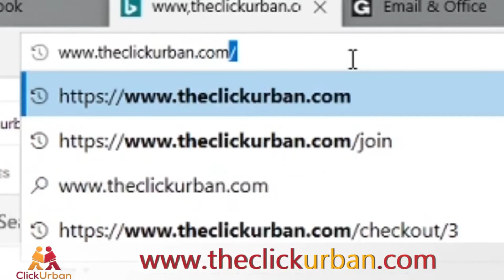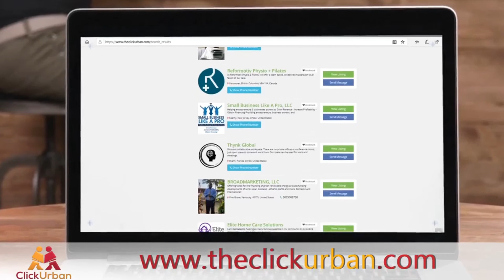How to Build a Business with Heart with Dr. Terri Levine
Building a Heart-Centered Business l Profitable Coaching Conversations l Ep51

What if you built your business without any traditional marketing or sales strategies? It would mean making real connections and standing in a place of authenticity and service to your clients and community.

In this episode, Dr. Terri Levine, Business Strategist and longtime Coaching Guru, shares what it mean to have a heart-centered business, as well as, what it means to be a heartrepreneur (®and what it says about your approach to building your business. She’s built several highly, successful multi-million-dollar businesses and hints at the simple yet effective questions that can/will always keep you on track.

Guest Bio:
Dr. Terri Levine business strategist with heart. She will show you how to build your business without traditional transactional selling and marketing. You will learn a joyful, effortless, easy and fun way to create the business of your life and dreams in our engaging and inspiring interview.

She is the founder of Heartrepreneur® and is a business and executive coaching expert. She assists businesses worldwide with business growth, sales, and marketing. She has more than 40 years of business experience, encompassing work with more than 5,000 business owners and entrepreneurs in a variety of industries.

WENDYY'S BIO:
Honored as a Top Influencer in 2020 by Success Women’s Conference, Wendy Y. Bailey is a World Class Business and Sales Coach, an International Thought Leader and Sales Speaker. Called a “Force of Nature” and trendsetter in the coaching industry because of her fearless approach to innovation, she has been supporting entrepreneurs, coaches, speakers, consultants and emerging thought leaders, for more than eighteen years.

She is a two-time bestselling author, sought-after business coach and engaging sales speaker for her fierce and dynamic dedication to inspiring individuals, groups and organizations to create extraordinary results.

Affectionately called “WendyY” by her clients, business associates and colleagues, she is has made a global impact in the world of coaching as an innovative CEO and mentor coach, serving in countries like the UK, Sweden, Spain and Italy.

WendyY is the Chief Visionary of The Profitable Coaching Society, a growing community of coaches, speakers, industry experts, marketplace influencers and emerging thought leaders, to connect, share and grow together. It's all about growing your coaching business and increasing your bottomline profits.

Sign-up for Terri’s Masterclass:
How to Create A Conveyor Belt of Qualified Leads Itching to Pay You What You're Worth...Without Spending a DIME on Marketing or Advertising!

Dr. terri levine, terri levine, business strategist, business coach, heartrepreneur®, heart-centered business, wendy y bailey, profitable coaching conversations, personal development podcast, mindset is everything, personal development, professional development, video podcast